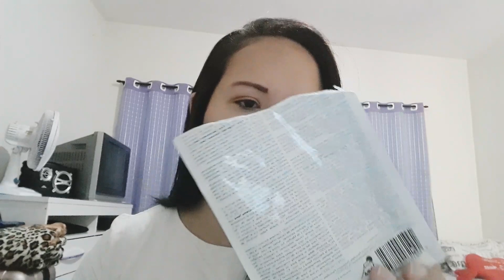minimalismo - PRODUTOS ACABADOS DOS ÚLTIMOS MESÊS 🌸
Beijo e até o próximo.

Não esquece de deixar o seu like, é muito importante pra mim!